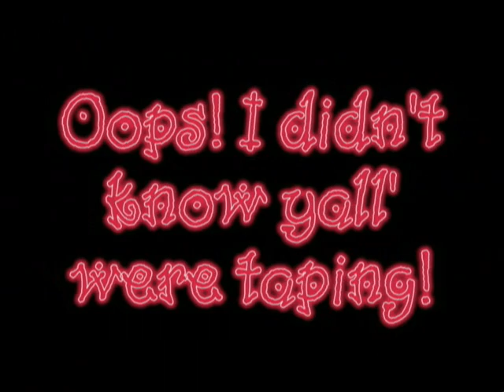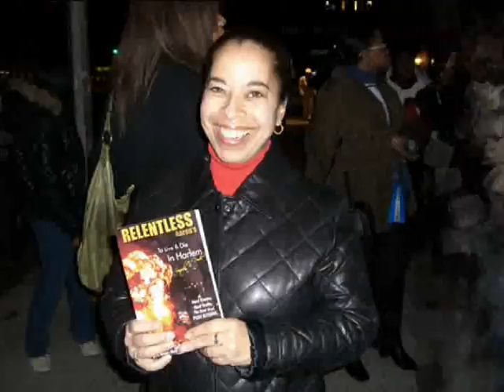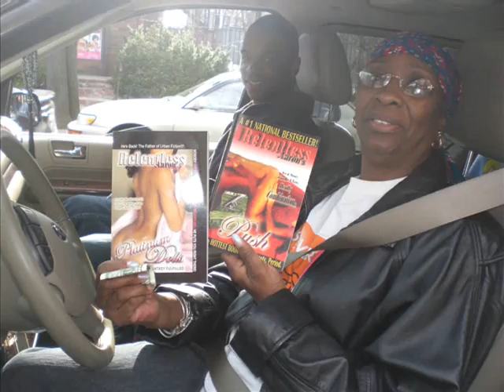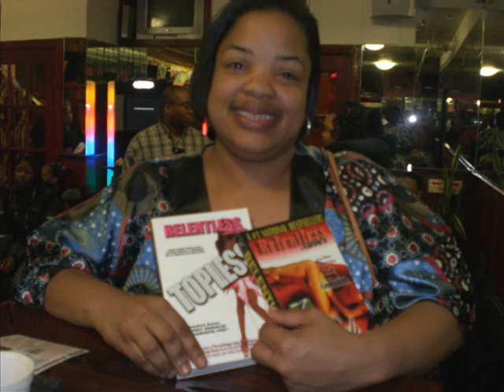Relentless Party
Fans & Friends of Relentless Aaron have had entirely too much poo-poo juice! And the guys are obviously excited about sexy, provocator Venetria, the hostess!  (Watch & Enjoy the fun!)